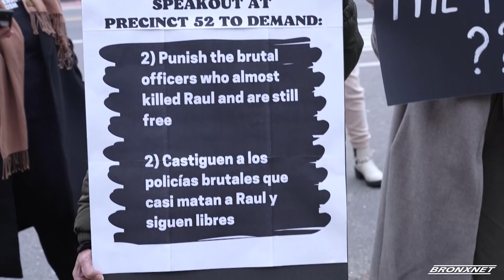Bronx Community Demands Justice and Accountability from NYPD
Raul De la Cruz was shot six times by the NYPD in the Bronx while having a schizophrenic episode. De La Cruz’s family is demanding accountability and policy changes in the way police handle situations involving mentally-ill individuals.

Reporter: Chris Cumella